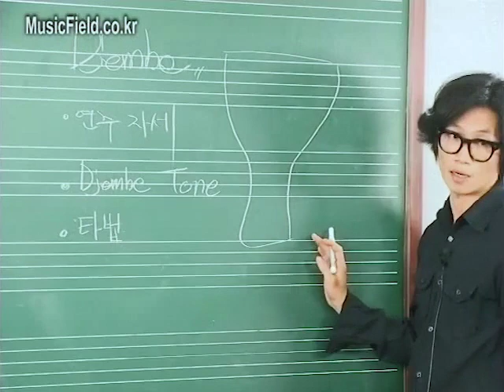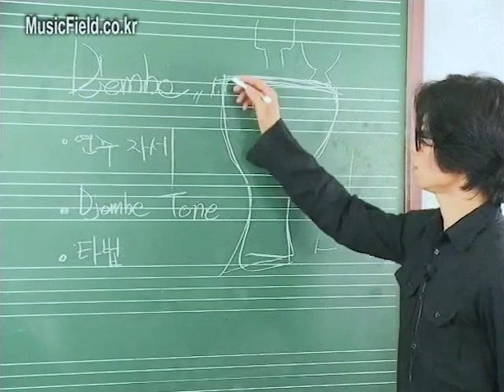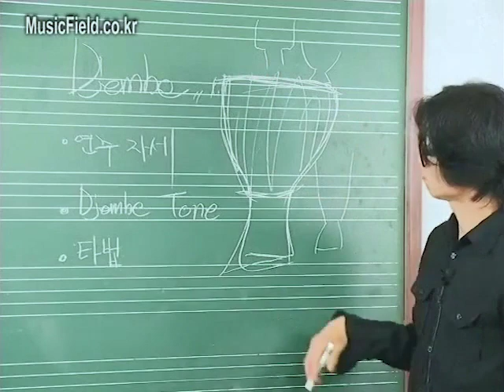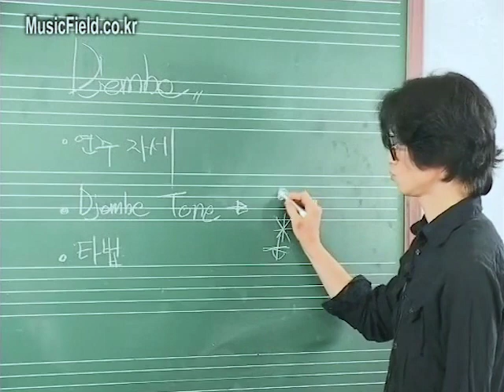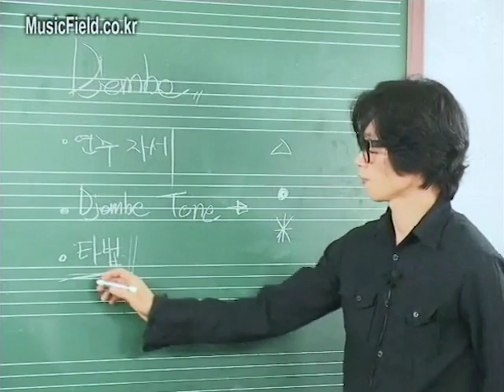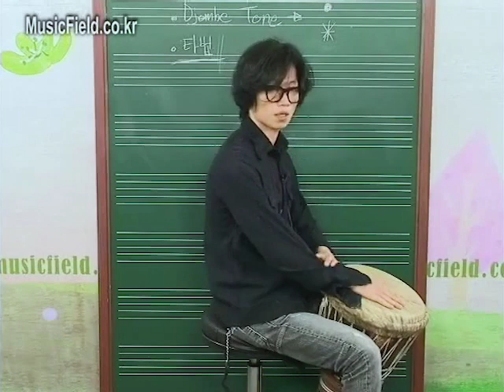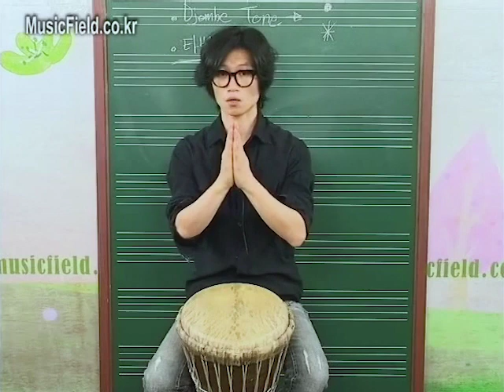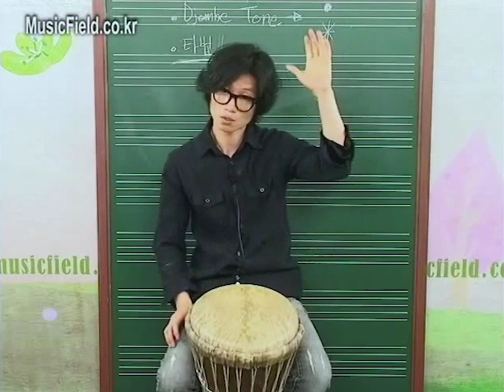[악기] 젬베 (아프리카 리듬)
[강사님의 한마디]
아프리카 리듬과 젬베
기본적인 폼에 대해서 여러분과 함께 해보겠습니다.
처음에 시작하신 분들을 위한 소리내는 것을 위주로 천천히 천천히 다가가는 강의를 하겠습니다.
감사합니다.

학습난이도
초급

학습대상
- 잼베 연주를 처음 시작하시는 분
- 잼베에 대해 궁금한 점이 있었던 분
- 평소 잼베에 관심이 있었던 분

학습방법
본 강의는 잼베를 배우기 위한 강의로 구성되어 있습니다.

강의특징
- 초급자도 쉽게 따라할 수 있는 기초적인 내용으로 구성되어 있습니다.
- 잼베를 배우는데 있어 필요한 핵심적인 내용들을 강조하여 학습에 도움이 됩니다.
- 선생님의 이해하기 쉬운 설명으로 수강생들은 쉽게 따라하며 잼베를 배울 수 있습니다.